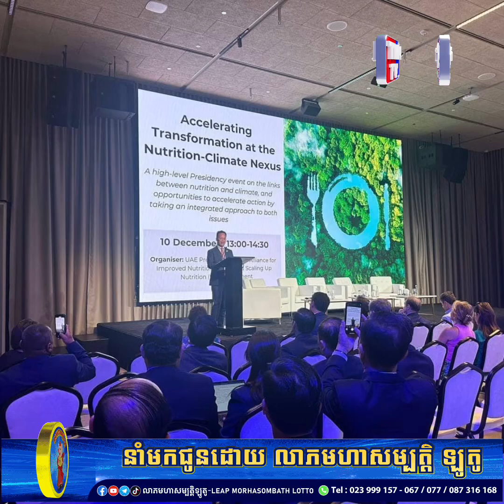កម្ពុជា បានរៀបចំខ្លួនរួចរាល់ហើយ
កម្ពុជា បានរៀបចំខ្លួនរួចរាល់ហើយក្នុងការធ្វើពាណិជ្ជកម្ម កាបូន